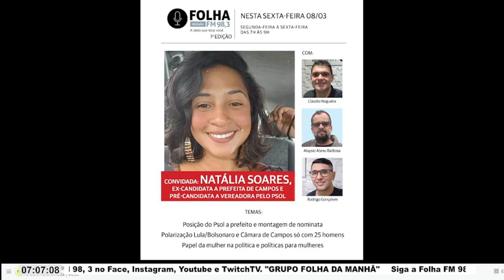FOLHA NO AR 08 03 24 AR Natália Soares Ex Candidata A Prefeita E Pré Candidata A Vereadora Em Campos